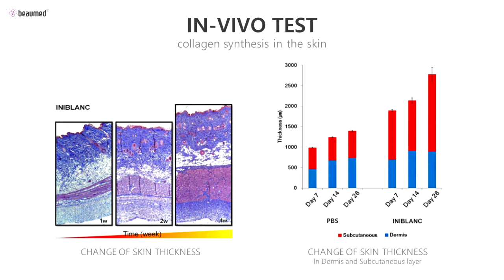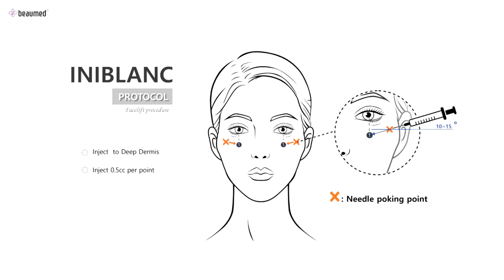Live Demo : INIBLANC/Cheeks, Forehead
WHAT IS INIBLANC ?
1. THE “REAL” LIQUID FACELIFT
INIBLANC is a Revolutionary anti-aging effect for facial lift,
Instant result without surgery.

2. SKIN ELASTICITY & REJUVENATION
INIBLANC is fully solubilized liquid form of PCL (Poly Caprolactone),
A premium Collagen Stimulator,
Skin Rejuvenation in Dermis, Neo-Collagenesis for Anti-Aging.

Poly Caprolactone (PCL) 21%
2ml x 1 Vial
1ml x 1 Pre-filled syringe